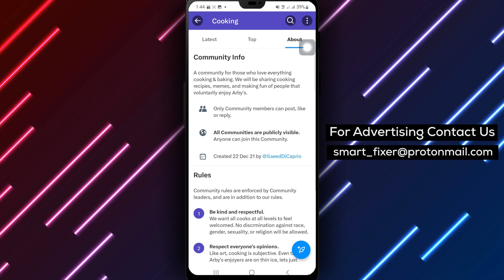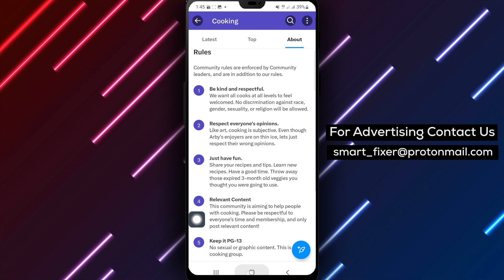How To View The Community Rules In X - Full Guide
Discover how to easily view the community rules in X with this comprehensive tutorial. Follow these steps:

1. Open X
2. Tap the middle icon from the bottom drawer
3. Tap the desired community icon or search for it using the search icon
4. Tap "About" from the top drawer
5. Scroll down to "Rules"

Understanding the community rules is essential for fostering a positive and respectful environment. Watch the full guide now!